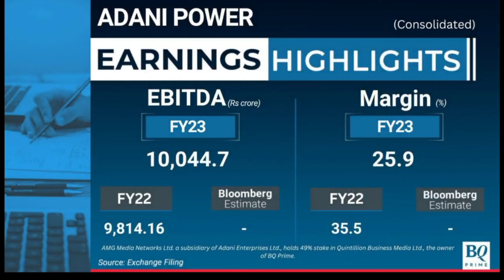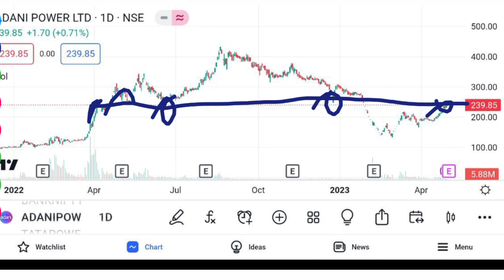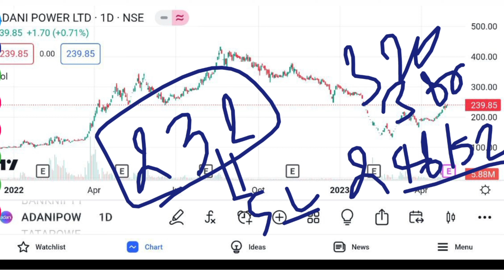Adani Power Latest News | Adani Power Share Analysis | Adani Power Target | Traders Dream